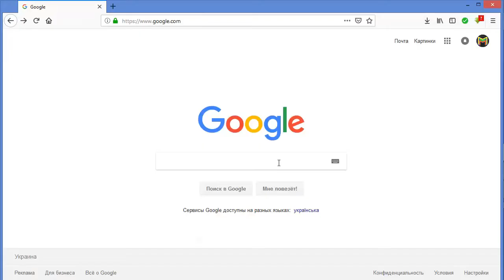ЭФФЕКТ НЕВИДИМОЙ ТКАНИ / EFFECT OF INVISIBLE FABRIC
В домашних условиях сделали эффект невидимой ткани.
At home, made the effect of invisible fabric.
У домашніх умовах зробили ефект невидимої тканини.